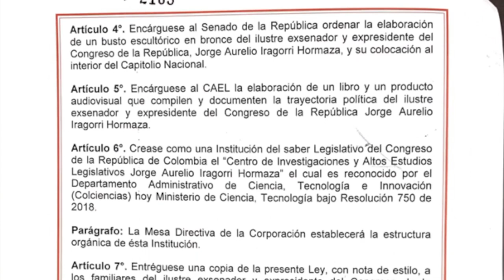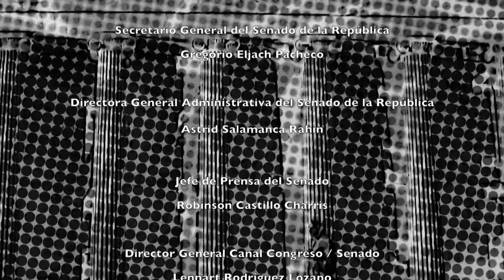José Luis Pérez - Dignidad Parlamentaria + NUEVOS SENADORES 2022 - 2026 Con Jota Pe Hernández / CYS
Dignidad Parlamentaria

🏛️ Esta semana en Congreso y sociedad, programa institucional de la Secretaría General del Senado de la República, hablaremos  con el senador José Luis Pérez Oyuela sobre el Centro de investigaciones y Altos Estudios Legislativos – CAEL, la dignidad parlamentaria y la importancia del Congreso como institución democrática. Además presentamos nuestra sección NUEVOS SENADORES 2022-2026, donde conoceremos las propuestas de los congresistas que llegan por primera vez al Senado de la República desde el 20 de Julio de 2022.

Sábado 14  de Mayo 8:30 PM
Domingo 15 de Mayo 1:00PM

En transmisión simultánea por el Canal Congreso (Canal Claro 124, Directv 139, Movistar 151) y en en el canal de YouTube de Congreso y Sociedad